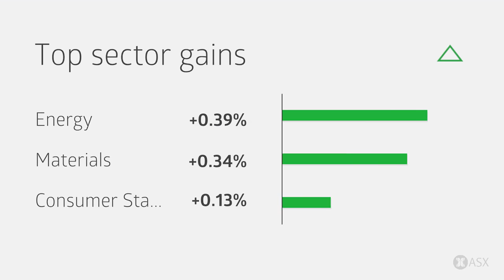ASX Daily Market Wrap